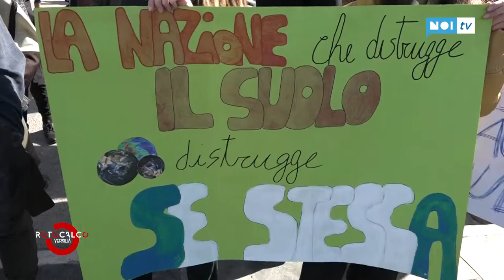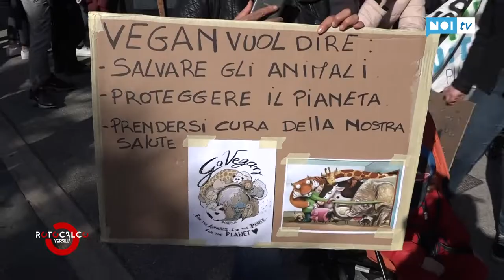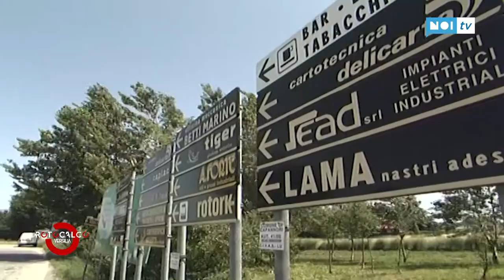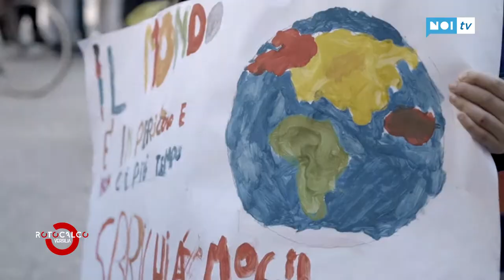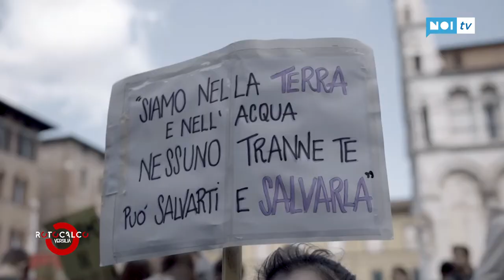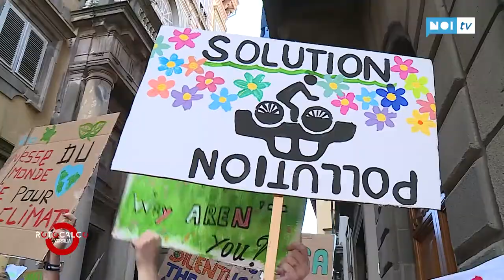Rotocalco Versilia - Venerdì 27 settembre la terza manifestazione globale per il clima